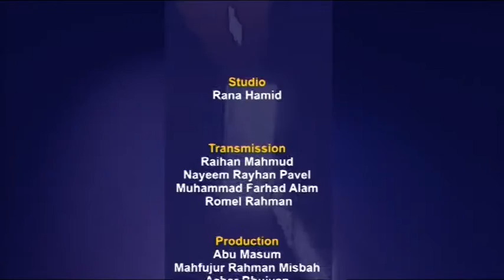POINT OF VIEW 24082015 part 3